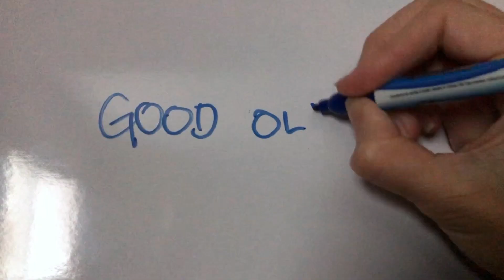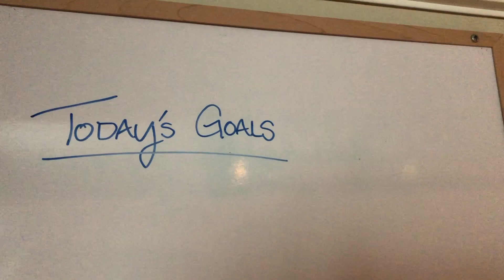Suddenly Working From Home? Tips to keep you productive and organized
Suddenly WFH? I have tips to help you be productive and organized, and avoid distractions.

My dream vlogging camera

Low price ring light with 67" stand

The ultimate book on YouTube, written by my mentor Sean Cannell

3 MONTHS FREE OF BOTH AUDIBLE & AMAZON MUSIC

BUILDING YOUR BUSINESS EMPIRE? Here are some tools I use and love:

INFLUENCERSOFT
I'm building my new website, digital products, courses, sales funnels, email marketing campaigns and more under one roof! And... they have a crazy launch offer for lifetime access with one payment, but it's not offered on their public webpage.

The InfluencerSoft platform is more comprehensive than Thinkific and comparable to Kajabi, at a fraction of the price. Plus they have a unique drag-and-drop funnel builder that simplifies the sales process for all your products.

I've been working from home for years, so here are some of the things I do every day for a home office setup, avoiding interruptions while working from home, tips to encourage your family members to respect your work time, and advice on some basics to stay organized.

MAKE THE MEDIA LOVE YOU! Respond the RIGHT WAY to a TV news interview request - my top 3 tips